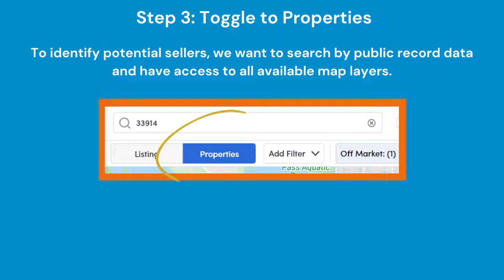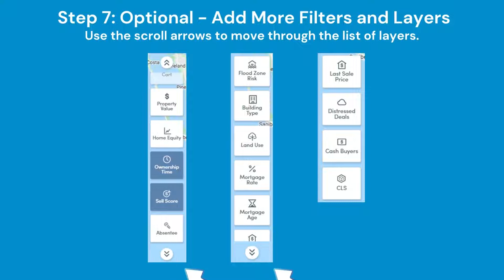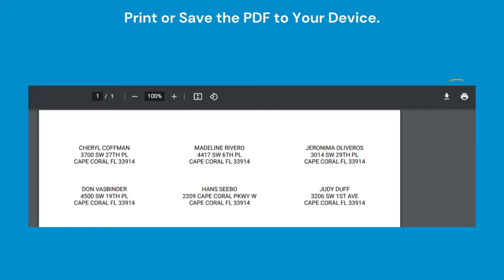Find Sellers and Print Mailing Labels with Remine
Remine's intuitive platform makes geographic farming (prospecting) easier than ever! This short video will show you how!